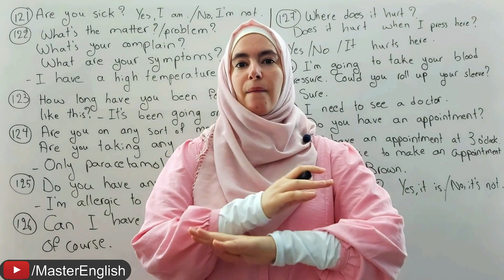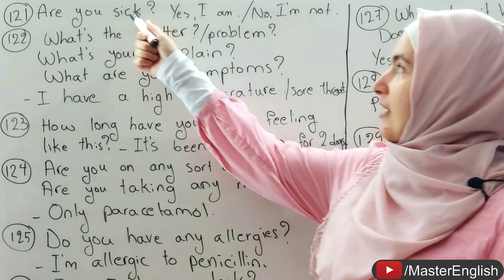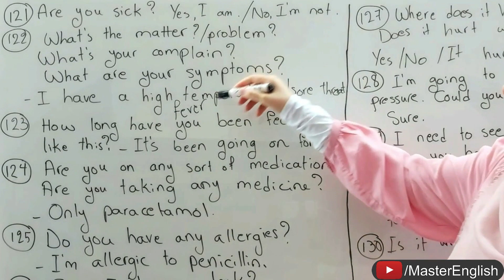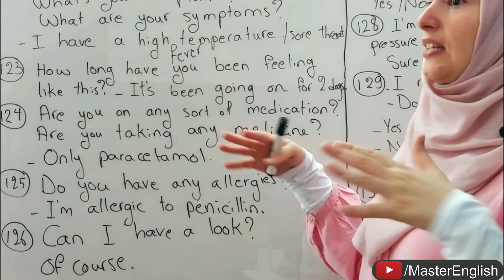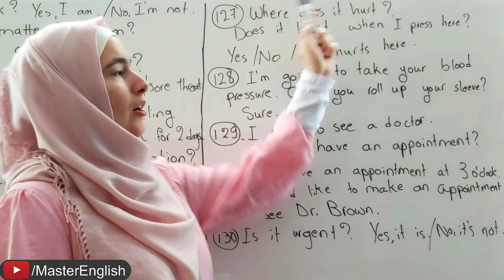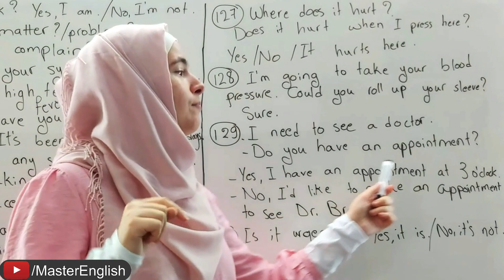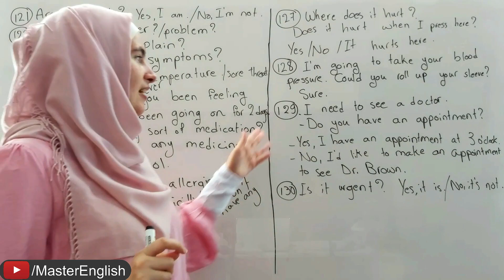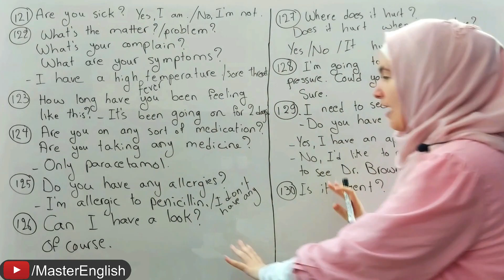200 سؤال وجواب باللغة الإنجليزية - أساسيات المحادثة (المستوى الأول، الدرس 13)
في هذا الدرس سننمي مهارتك في المحادثات الإنجليزية من خلال أسئلة وأجوبة إنجليزية وهي أساسيات المحادثات. الدرس الثالث عشر المستوى الأول A1

200 سؤال وجواب باللغة الإنجليزية - أساسيات المحادثة (المستوى الأول، الدرس 13)

121) Are you sick?
- Yes, I am. / No, I’m not.
121) هل أنت مريض؟
- نعم أنا كذلك. / لا أنا لست كذلك.
122) What’s the matter? / problem?
What’s your complaint?
What are your symptoms?
- I have a high temperature/fever / sore throat
122) ما الأمر؟ / مشكلة؟
ما هي شكواك؟
ما هي أعراضك؟
- أعاني من ارتفاع في درجة الحرارة / حمى / التهاب في الحلق
123) How long have you been feeling like this?
- It’s been going on for 2 days.
123) منذ متى وأنت تشعر بهذا؟
- استمر لمدة يومين.
124) Are you on any sort of medication?
Are you taking any medicine?
- Only paracetamol.
124) هل تتناول أي نوع من الأدوية؟
هل تتناول أي دواء؟
- فقط الباراسيتامول.
125) Do you have any allergies?
- I’m allergic to penicillin. / I don’t have any.
125) هل لديك أي حساسية؟
- عندي حساسية من البنسلين. / ليس لدي أي حساسية.
126) Can I have a look?
- Of course.
126) هل يمكنني إلقاء نظرة؟
- بالطبع.
127) Where does it hurt?
Does it hurt when I press here?
- Yes / No / It hurts here.
127) أين يؤلمك؟
هل يؤلمك عندما أضغط هنا؟
- نعم / لا / هنا يؤلمني.
128) I’m going to take your blood pressure. Could you roll up your sleeve?
- Sure
128) سأقوم بقياس ضغط الدم. هل يمكنك أن تشمر كمك؟
- بالتأكيد
129) I need to see a doctor. Do you have an appointment?
- Yes, I have an appointment at 3 o’clock.
- No, I’d like to make an appointment to see Dr. Brown.
129) أنا بحاجة لرؤية طبيب. هل لديك موعد؟
- نعم، لدي موعد الساعة الثالثة.
- لا، أود تحديد موعد لرؤية دكتور براون.
130) Is it urgent?
- Yes, it is. / No, it’s not.
130) هل الأمر عاجل؟
- نعم إنه كذلك. / لا ليس كذلك.

هذه القناة صنعت خصيصاً لمتكلمي اللغة العربية وستساعدك علي تعلم وإتقان اللغة الإننجليزية من المنزل بأحدث الطرق وبسهولة